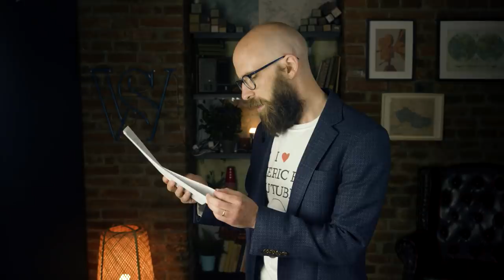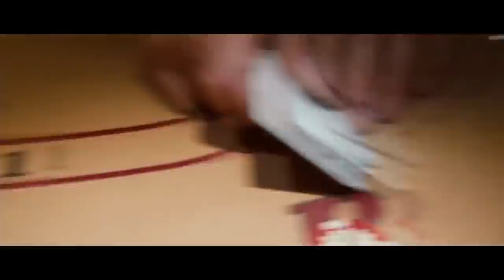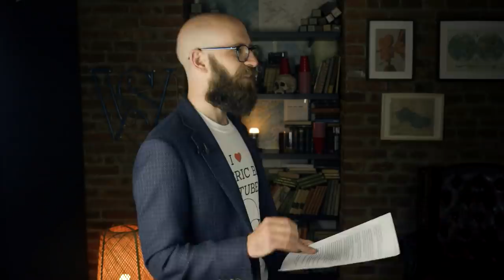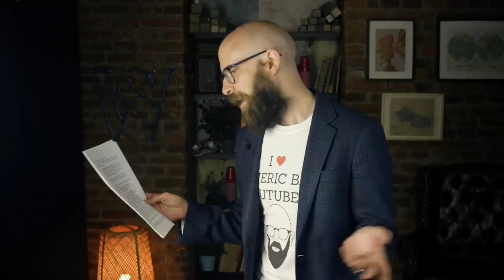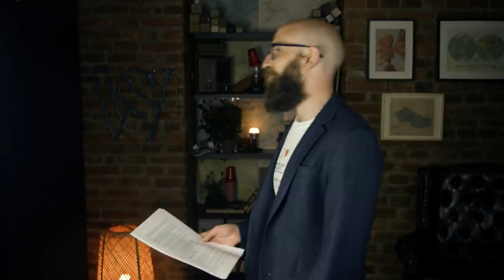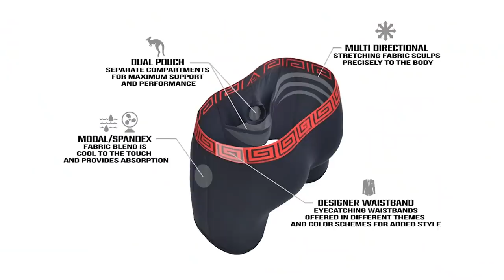Incredible Times People Beat the Casino